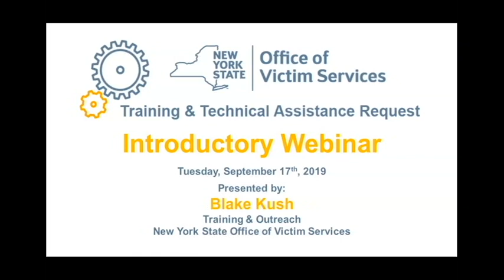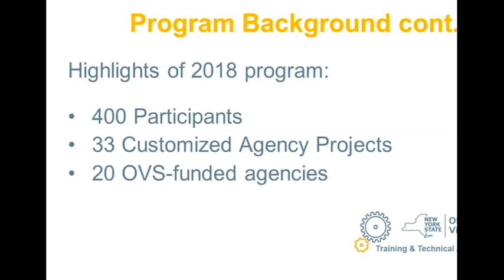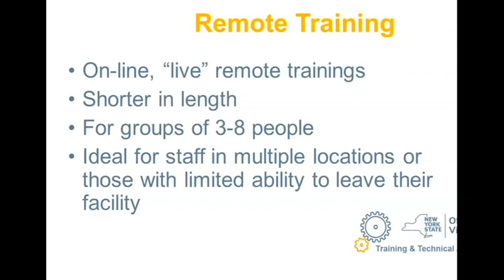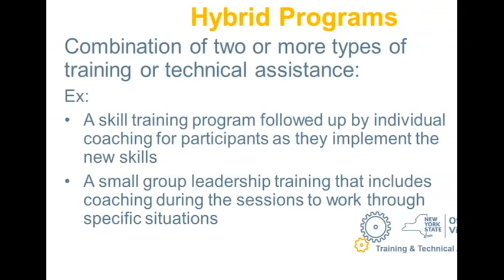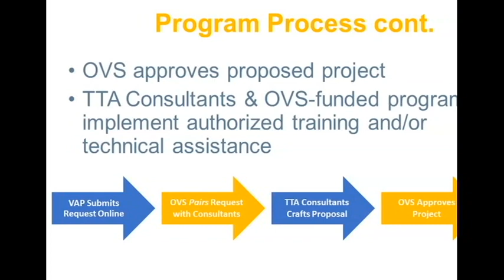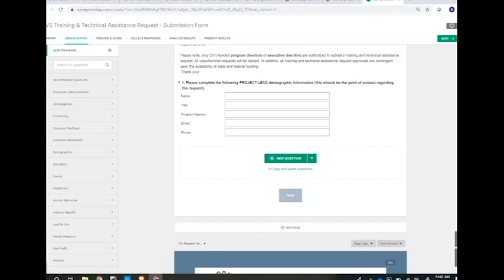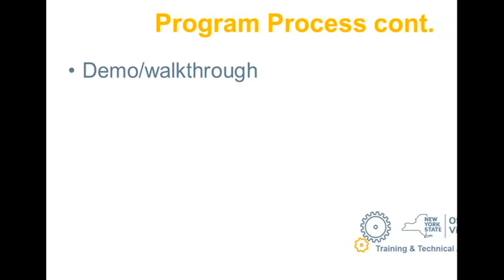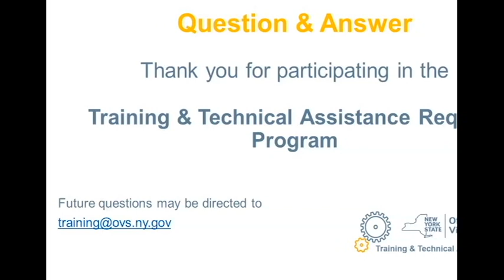OVS Training & Technical Assistance Request Program Webinar Training - September 17, 2019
OVS Training & Technical Assistance Request Program Webinar Training held on September 17, 2019 at 11:00am

The New York State Office of Victim Services (OVS) Training & Technical Assistance Request Program (TTARP) is a customized, no-cost training and technical assistance pairing service for OVS-funded programs.

This introductory webinar will offer new viewers the opportunity to learn:

- How TTARP works
- Who is eligible for services
- Who are the TTARP program partners
- How to request training and/or technical assistance